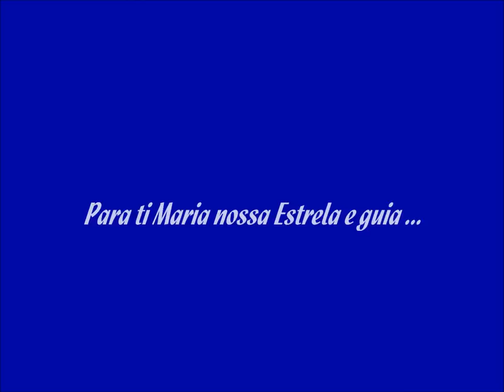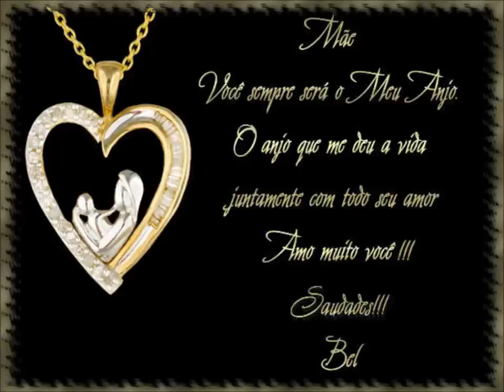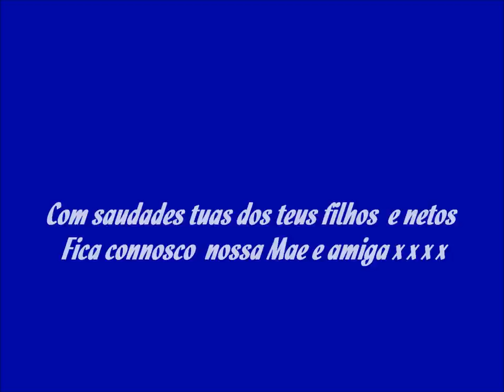TONY MINHA MAE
mae